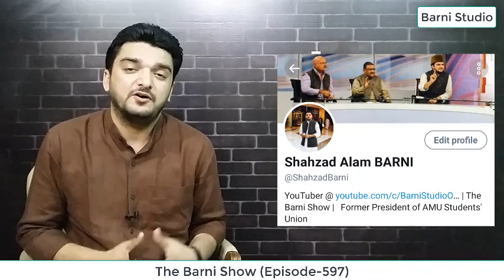EP-597- बिलक़ीस बानो केस में सुप्रीम कोर्ट का बड़ा फ़ैसला, कैसे गुज़रे ये 17 साल | The Barni Show